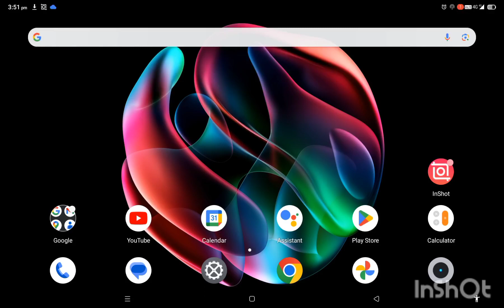Voice over करें वीडियो में । voice over in video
Whether you're a content creator, filmmaker, or someone looking to add that professional touch to your videos, we've got you covered.

In this comprehensive guide, we'll teach you the essential skills and techniques for perfecting your voice over narration. You'll learn how to:

Set up your recording space for optimal audio quality.

Choose the right microphone and recording equipment.

Master the art of script preparation and timing.

Control your voice, tone, and delivery for different video genres.

Edit and enhance your voice overs for a polished final product.

Our tutorials are suitable for beginners and advanced users alike. We'll share insider tips and tricks that will help you take your video projects to the next level.

Start creating captivating video content with flawless narration today!